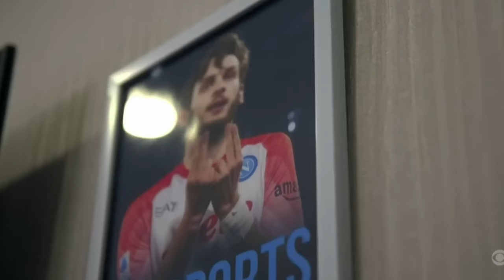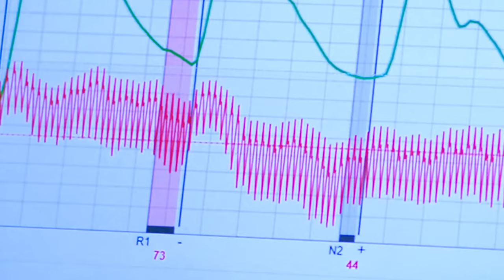МЮ ДАЕТ МБАППЕ €500 МЛН! ХВИЧА ЗАМЕНИТ КИЛИАНА! БАВАРИЯ ОТПУСКАЕТ ДЭВИСА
📢В этом видео:
00:00 ⚽ ПРЕВЬЮ
00:34 ⚽ ЦЕННИК ОНАНА
01:13 ⚽ ХВИЧА В ПСЖ
01:45 ⚽ РЕШЕНИЕ ПО АМРАБАТУ
02:10 ⚽ БУДУЩЕЕ АЛЬФОНСО
03:25 ⚽ ВАРИАНТЫ ДЛЯ РОЙСА
04:04 ⚽ БАРСА ПЛАТИТ БЫВШИМ
04:41 ⚽ ПАРИЖ ИЩЕТ ВРАТАРЯ
05:20 ⚽ ЭВЕРТОНУ ВЕРНУЛИ ОЧКИ
06:03 ⚽ БЕШЕННОЕ ПРЕДЛОЖЕНИЕ ДЛЯ МБАППЕ
06:37 ⚽ РОНАЛДУ ГРОЗИТ НАКАЗАНИЕ
07:35 ⚽ СЕРХИ РОБЕРТО УЙДЕТ